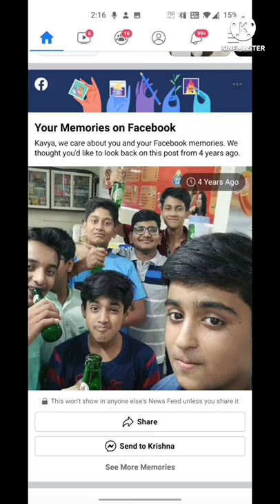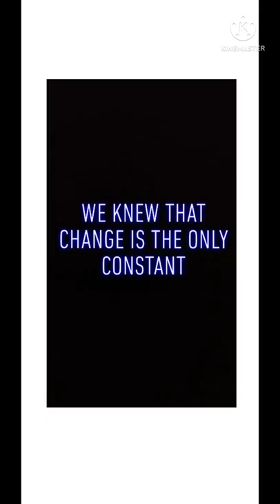woh din bhi kya din the🫂🤌❤️